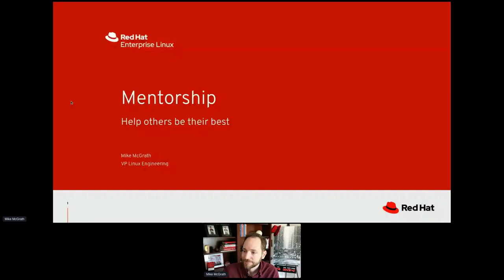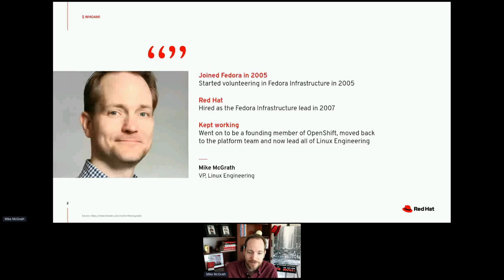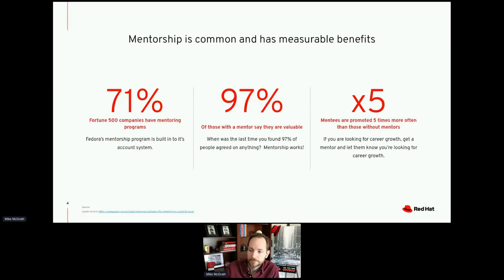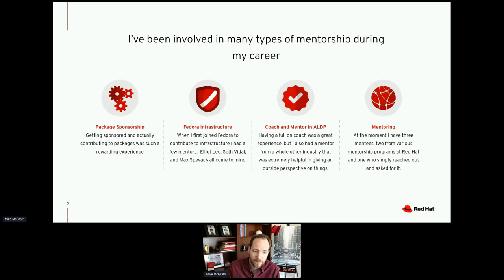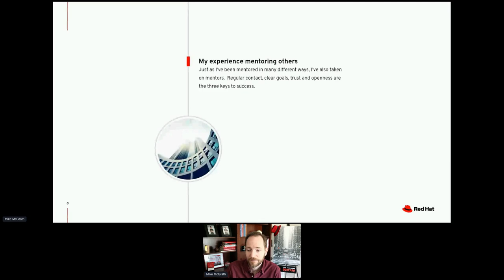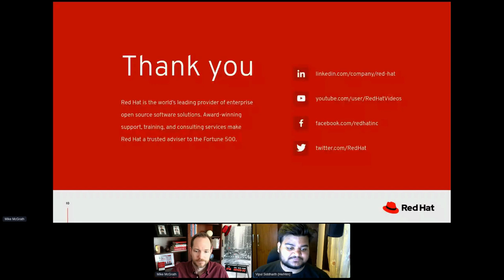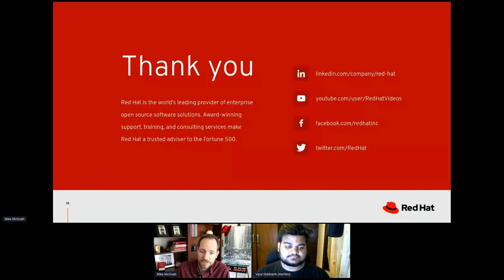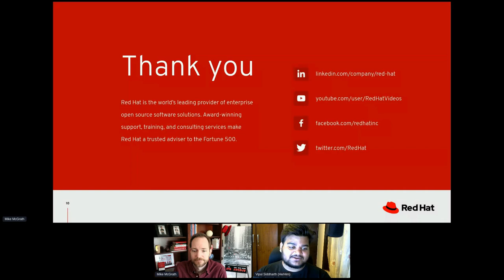Fedora Mentor Summit 2022 Keynote: Mike McGrath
Mike McGrath, Red Hat's Vice President of Linux Engineering, shares how mentorship helps others be their best at Fedora Mentor Summit 2022.